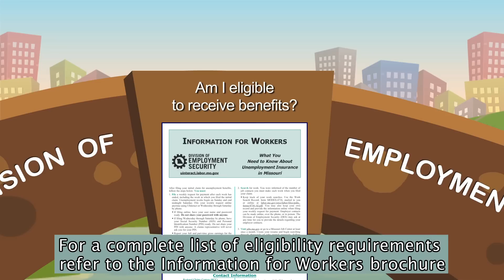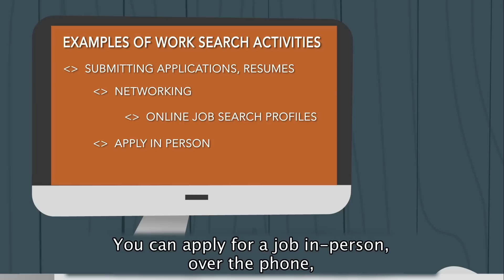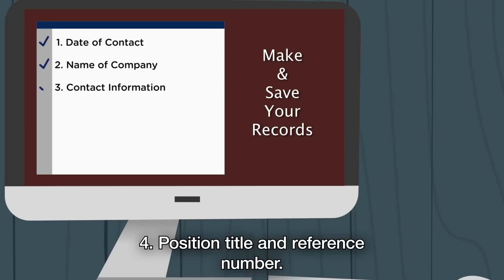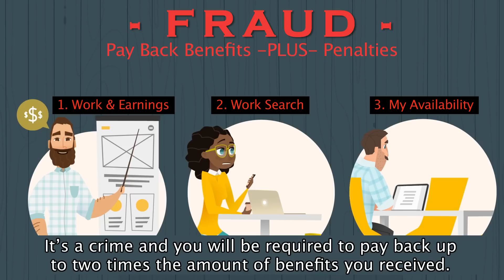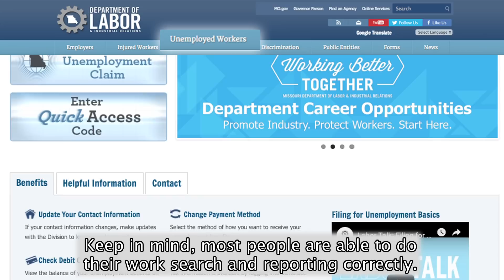Filing For Unemployment Basics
Filing for Unemployment in the State of Missouri.